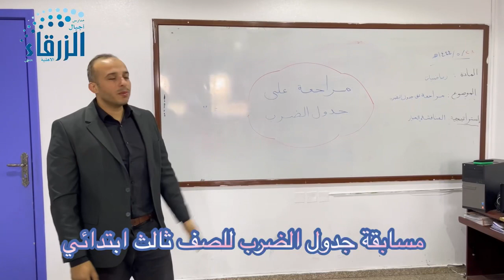مسابقة جدول الضرب لصف ثالث ابتدائي _ المعلم ايهاب جبر (مدارس اجيال الزرقاء الاهلية)